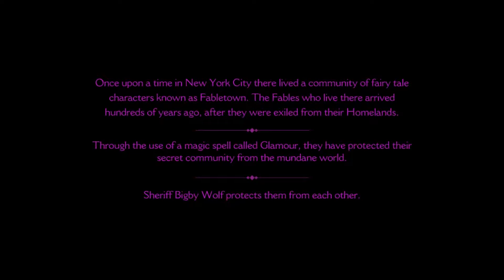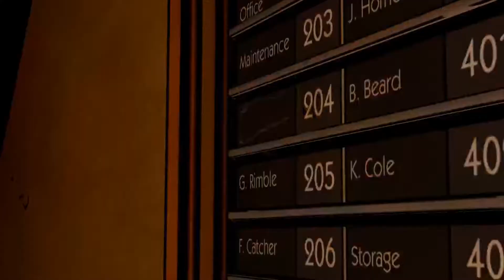The Wolf Among Us - Episode 1 Part 1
The Wolf Among Us is a graphic adventure game, played from a third-person perspective. The player controls protagonist Bigby Wolf, who must investigate the murder of a woman. Throughout the game, the player explores various three-dimensional environments, such as apartment buildings and a bar. When exploring an environment, the player may find an object they can interact with; when this occurs, they must move a cursor over the object to select and examine it. Items of interest are stored in an inventory, and can be used later in the story. The player may also talk with non-player characters, and see the conversations presented in the form of dialogue trees. The dialogue options chosen during conversations would either have a positive or negative effect on how other characters view Bigby, and their perceptions would influence future events in the story. Some scenes are more action-oriented, forcing the player to respond to a series of quick time event (QTE) prompts. The player is not required to complete every QTE prompt, and skipping certain prompts may affect future events in the story.